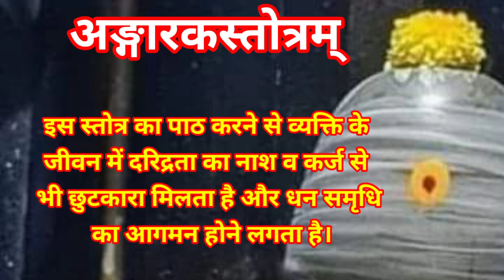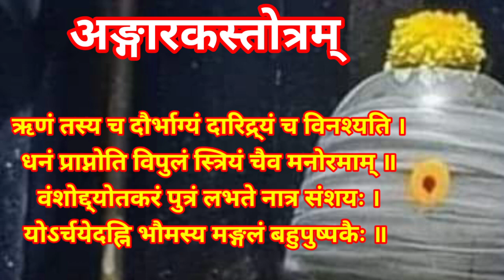Angarak Stotra | अंगारक स्तोत्र। पितृ दोष वास्तु शांति के लिए सुनें अंगारक स्तोत्र अङ्गारकस्तोत्रम्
Angarak Stotra | अंगारक स्तोत्र। पितृ दोष वास्तु दोष शांति के लिए सुनें अंगारक स्तोत्र।
 मंगलवार वंदना
श्री अंगारक स्तोत्रम्
अङ्गारक स्तोत्रम्।
स्कन्दपुराणोक्त अंगारक स्तोत्र
Agarak Stotra
Aradhana path 2
Angark Stotram.
ऋण मोचन अंगारक स्तोत्र
मंगलवार भजन
अंगारक stotra।
Manglvar Stotram
अङ्गारकः शक्तिधरो

नमस्कार दोस्तो,
       आपका हमारे चैनल @jyotishshastari में स्वागत है l इस चैनल @jyotishshastari में दैनिक पंचांग, कर्मकांड,ज्योतिष,कुंडली,त्यौहार,व्रत कथा,व्रत विधि,बच्चों के नाम अक्षर के बारे में जानकारी दी जाती है l

Accurate Dainik Panchang (Hindu Calendar) -

It is believed any auspicious 🙏 or important work undertaken during Abhijeet muhurat or shubh tithis have higher chances of success 👍 and same should be avoided during Rahu and Gulik Kaal.

1. Auspicious tithis of the day 💫
2. Sunrise and Sunset timings ☀️
3. Moonrise and Moonset timings
4. Abhijeet Muhurta 🌟
5. Rahu Kaal 👺
6. Yamak and Gulik Kaal 👹

॥ अङ्गारकस्तोत्रम् ॥

अङ्गारकः शक्तिधरो लोहिताङ्गो धरासुतः। कुमारो मङ्गलो भौमो महाकायो धनप्रदः ॥ १ ॥

ऋणहर्ता दृष्टिकर्ता रोगकृद्रोगनाशनः। विद्युत्प्रभो व्रणकरः कामदो धनहृत् कुजः॥२॥

सामगानप्रियो रक्त वस्त्रो रक्तायतेक्षणः। लोहितो रक्तवर्णश्च सर्वकर्मा वबोधकः ॥३॥ रक्तमाल्यधरो हेमा कुण्डली ग्रहनायकः। नामान्येतानि भौमस्य यः पठेत्सततं नरः ॥४॥
ऋणं तस्य च दौर्भाग्यं दारिद्र्यं च विनश्यति।
धनं प्राप्नोति विपुलं स्त्रियं चैव मनोरमाम् ।

वंशोद्योतकरं पुत्रं लभते नात्र संशयः॥५॥
 योऽर्चयेदह्नि भौमस्य मङ्गलं बहुपुष्पकैः। सर्वा नश्यति पीडा च तस्य ग्रहकृता ध्रुवम् ॥६॥

॥ इति श्री स्कन्दपुराणे श्री अङ्गारकस्तोत्रं सम्पूर्णम् ॥